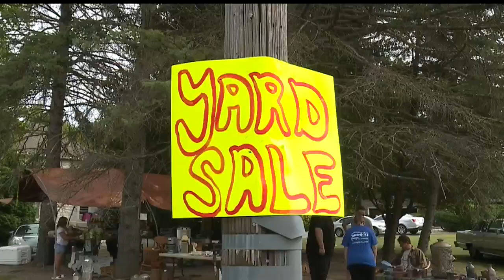Yard sales, vendors lined up along 60 miles of Route 7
Businesses set up snack stands along the way so hungry shoppers can take a break.